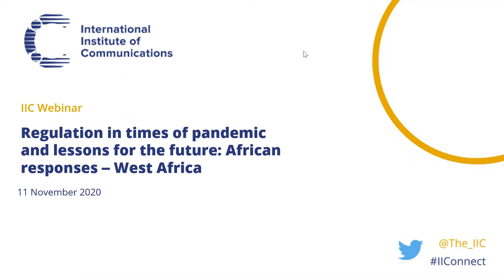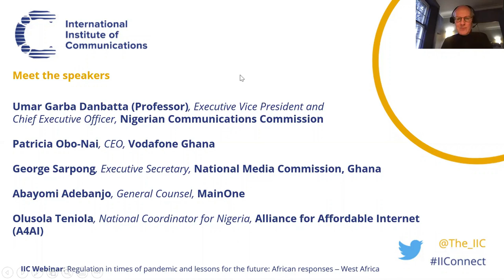IIC Webinar Regulation in times of pandemic & lessons for the future African responses – West Africa